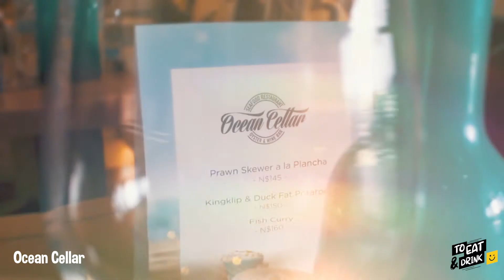Fish dishes at it's best! - Ocean Cellar a sneak peek by TravelBuddy Namibia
Howzit Buddy!

A relaxed contemporary fine dining experience, celebrating the essence of the Atlantic Ocean. Enjoy a taste trip around the world with their exclusive World Oyster Journey or take your pick from the freshest seafood selection.

Pair it with a bottle of wine from their extensive wine list and savour the moment as the soft mist of the Atlantic reminds you where you are.
Buddy adds Smile$ to your day!

Be a Buddy! Share this experience!